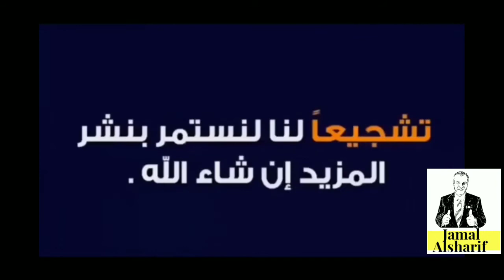فتح و مراجعة صندوق من امازون و مراجعة كاملة لسماعتين مانستر الرهيبتين